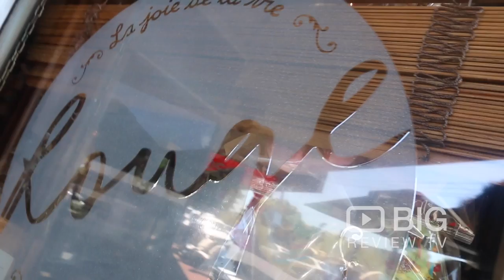Rouge French Cafe in Armadale VIC serving great Coffee and Good Food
Rouge is a French cafe and it's a perfect destination for lovers of excellent coffee, delicious food and skilful service.

Rouge
14 Beatty Avenue Armadale Victoria  Australia 3143